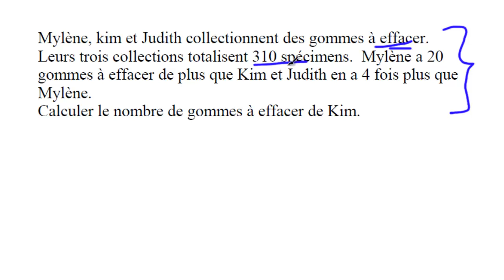Algebre theorie 4 mylene kim et judith